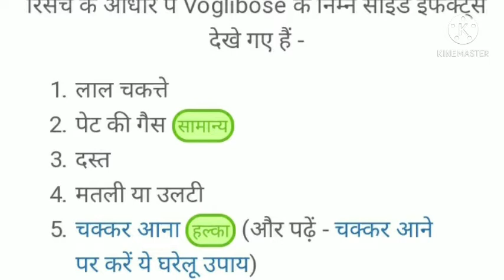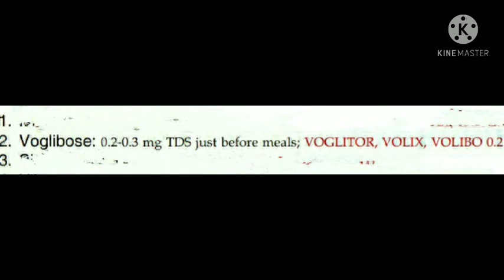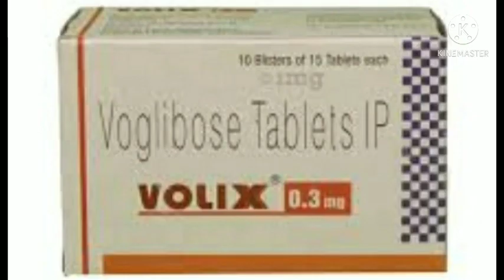voglibose tablet dose uses benefits and sideeffects diabetes type 5